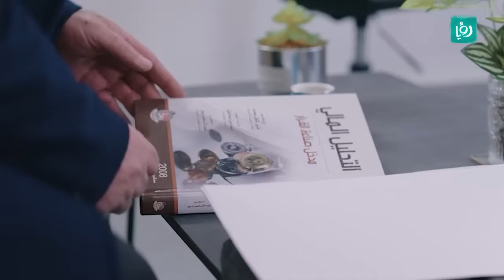فؤاد ومرته جايين قبل الموعد بساعة من الحماس ..والدكتورة مش عاجبها 😡💼